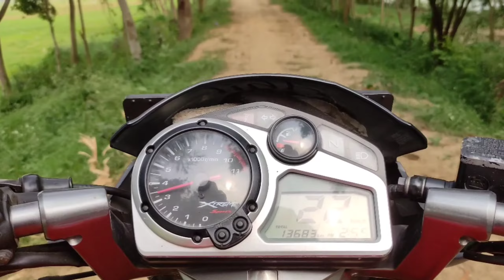Hunter Place || Md Rahul Vlog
Guys Video Kaise Laga Aaplogo Ko Pls Comment Karke Batana

I'm on Instagram as @rockstar___rahul__. Install the app to follow my photos and videos.